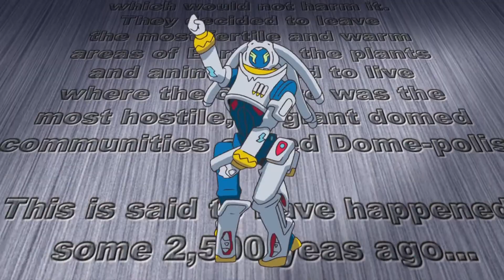Overman King Gainer clean opening.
Version of Overman King Gainer's strange yet great opening with no staff credits running through it. This is an HD version running at 1080p.

Overman King Gainer is a show that I never really hear anyone talk, even with issues this show was still very entertaining and also had some really great animation. Also a thanks to Woolie from Super Best Friends Play that ranted about how good this show was on a podcast or something, long time ago.

Directed by Yoshiyuki Tomino
Made by Studio Sunrise
Licensed by Sentai Filmworks